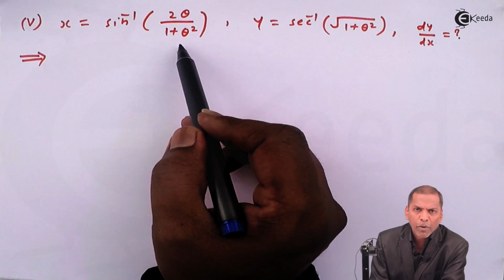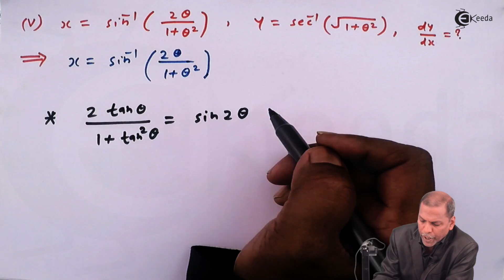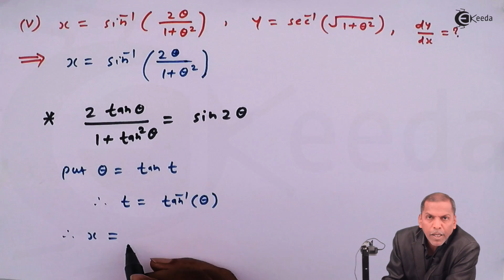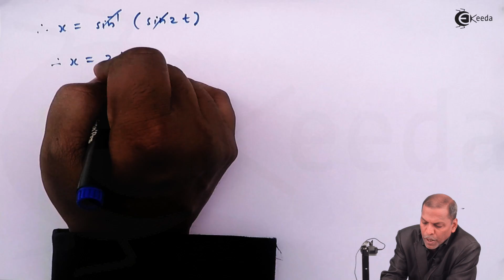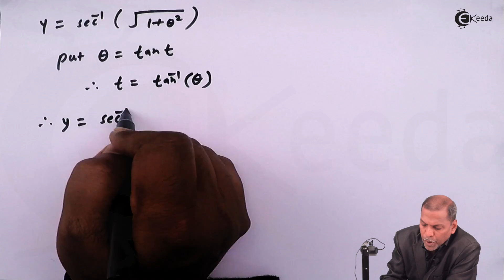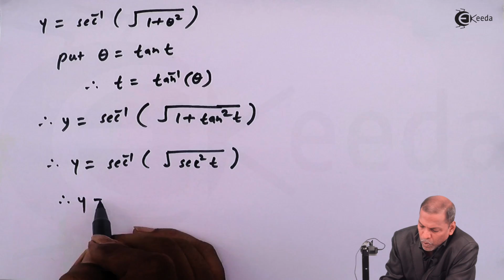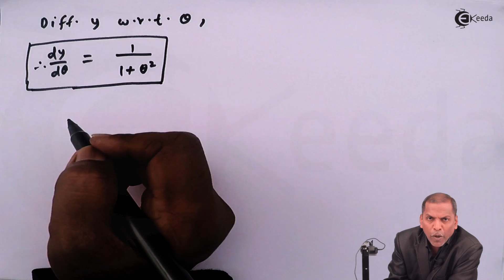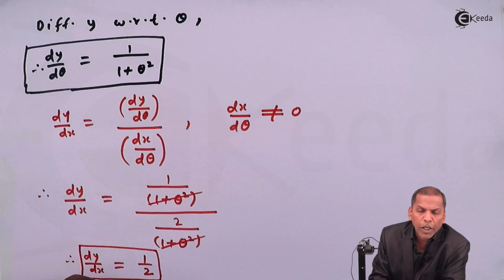Derivatives of Parametric Functions - Problem 5 - Differentiation - Mathematics Class 12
Problem 5 on Derivatives of Parametric Functions Video Lecture from Chapter Differentiation of Mathematics Class 12 for HSC, IIT JEE, CBSE & NEET.

Watch Previous Videos of Chapter Differentiation:-

Happy Learning : )